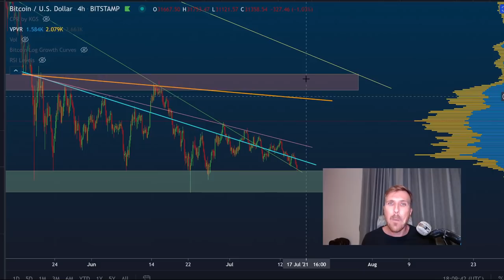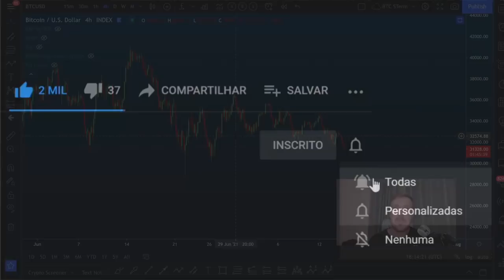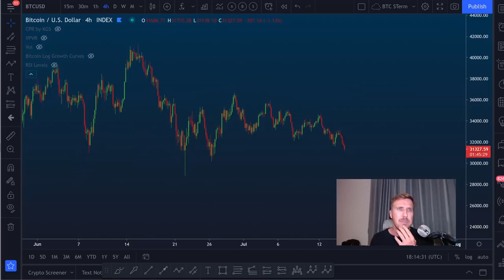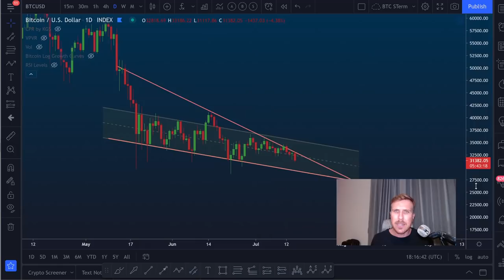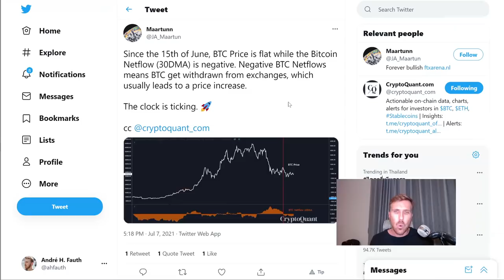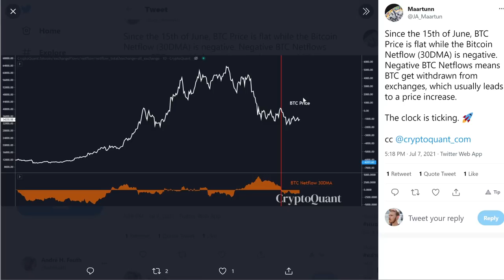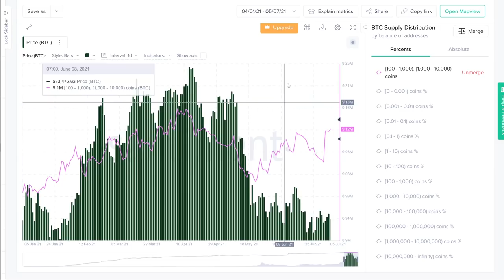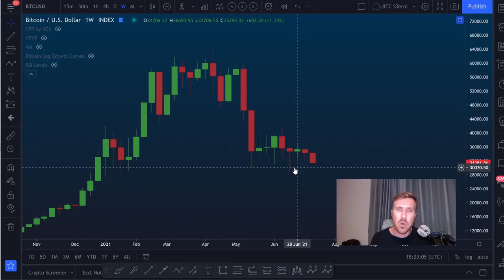BITCOIN: ACUMULAÇÃO OU TOTAL DESASTRE?